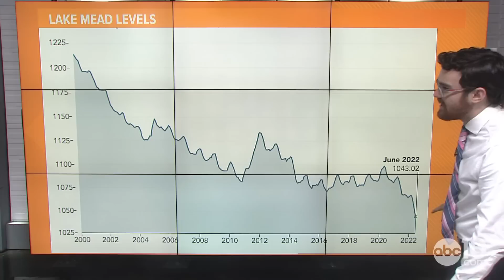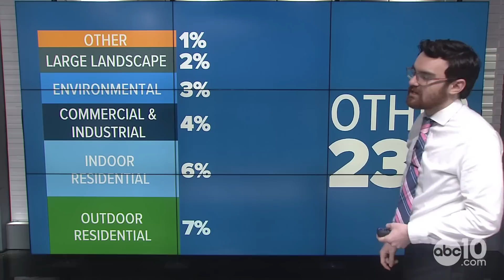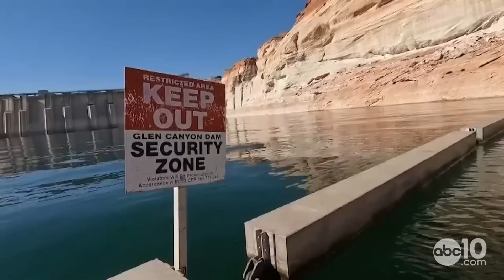California Drought: The water shortage crisis on the Colorado River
California Drought: The Colorado River crisis and water shortage

There's a worsening crisis on the over-tapped and overused Colorado River. Brenden Mincheff dives deeper into the river that supplies the lifeblood for many states.